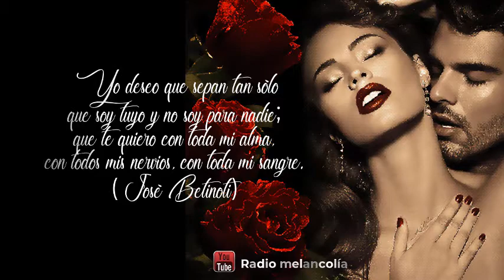Amor quiero que sepas que soy tuyo para siempre ❤️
Amor quiero que sepas que soy tuyo para siempre ❤️ te amo
Amo este mensaje es para ti

Descubre la esencia misma del amor a través de este hermoso poema corto  En solo unos versos, exploramos las profundidades del amor verdadero y cómo transforma nuestras vidas de maneras mágicas e inolvidables.

Acompáñanos en este emotivo viaje mientras exploramos las diferentes facetas del amor: la ternura, la complicidad, la pasión y la conexión emocional que nos une a nuestras almas gemelas. Este poema es un recordatorio conmovedor de que el amor es más que palabras; es una fuerza poderosa que nos impulsa a ser mejores, a cuidar y a valorar a quienes más amamos.

Descubre cómo "El Significado de Amor" puede inspirar y llenar tu corazón de alegría y gratitud.

Gracias por ser parte de este hermoso viaje poético donde exploramos juntos las maravillas del amor verdadero. 💖

En este canal puedes encontrar:
♥ Frases cotidianas
♥ Frases para dedicar
♥ Dedicatorias de amor
♥ Poemas de amor
♥ Poemas cortos
♥ Frases para la vida
♥ Frases para meditar
♥ Pensamientos del alma
♥ Reflexiones
♥ Romance